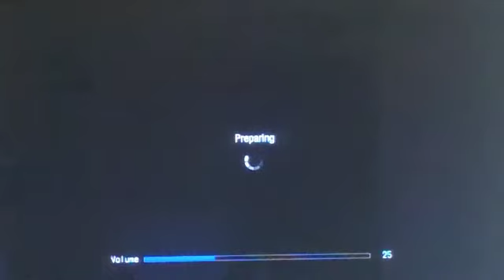Pony Happenings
just pony stuff